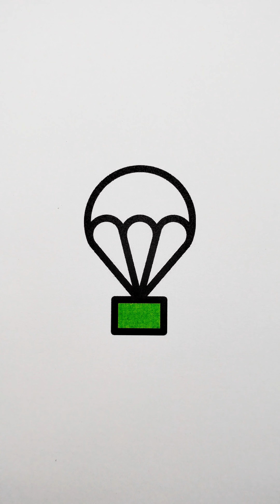Satisfying & Relaxing Coloring Compilation #097